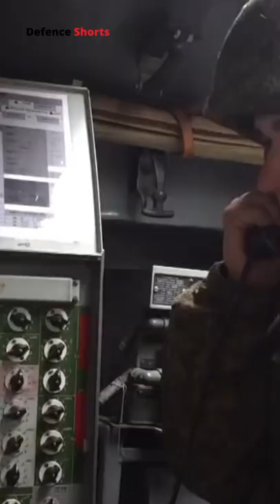Impact of the OTR 21 Tochka Ballistic missile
OTR-21 Tochka, also known as SS-21 Scarab is a Soviet origin tactical ballistic missile.